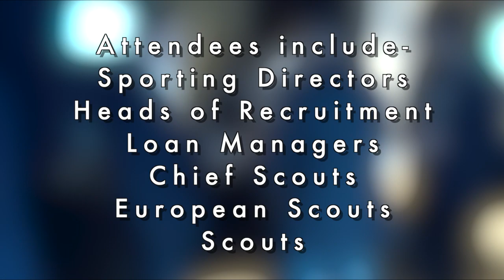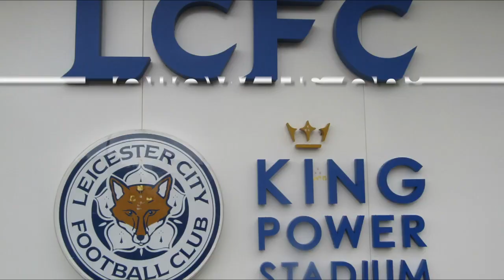Football Transfer Forum - Live Event Trailer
Football Transfer Forum - Winter 2021
5th Edition of the Live Event
Wednesday 24 November 2021
Leicester City FC
FTF Expert Speakers
Guy Branston - Victor Orta - Marcelino Elena - Steve Walsh